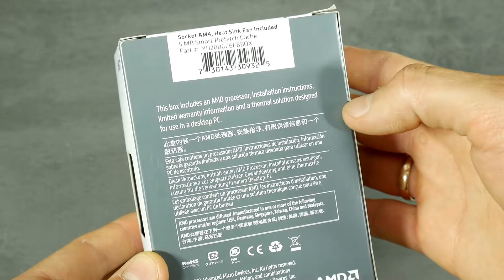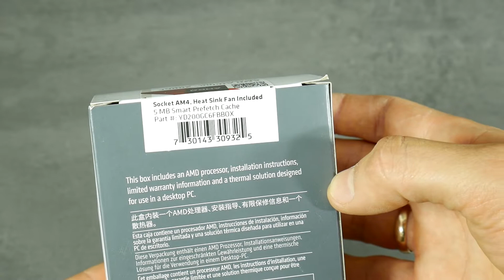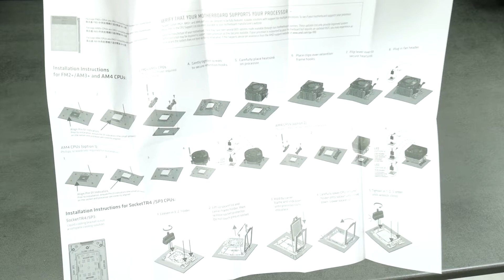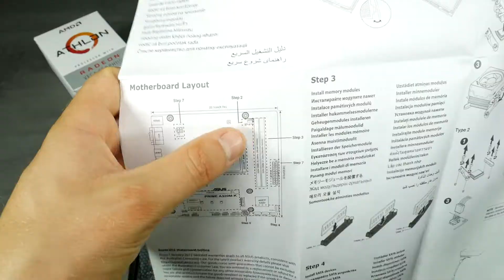AMD Athlon AM4 CPU Unboxing + Installation Asus Motherboard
AMD Athlon 200GE 3.2GHz 4MB AM4 CPU Processor with Radeon Vega 3 Graphics unboxing & installation on a Asus PRIME A320M-K motherboard. I show How to install AM4 CPU. Very good price/performance CPU for home multimedia PC. This desktop processor based on the AM4 socket and CMOS 14mm architecture. Some AMD Athlon 200GE BOX YD200GC6FBBOX alternative CPUs - AMD Ryzen Threadripper, amd ryzen 5, amd ryzen 5 2600, amd ryzen 5 3600, amd ryzen 7 3700x, amd ryzen 7 3900x, AMD A-Series or AMD FX CPUs. I use this AMD Athlon Central processing unit with Asus PRIME A320M-K motherboard, Patriot Signature Premium 8GB 2666MHz CL19 DDR4 RAM, Gigabyte GP-GSTFS 256GB SSD Drive, Deepcool DE600 600W PSU and Aerocool CS-100 Micro-ATX Black PC case. I hope this video How to install CPU on a motherboard help.

AMD Athlon 200GE CPU specifications:
- CPU Cores: 2
- Threads: 4
- Socket: AM4
- Base Clock: 3.2GHz
- Compute Cores: 5 (2 CPU + 3 GPU)
- Max Temps: 95°C
- GPU Cores: 3
- Total L1 Cache: 192KB
- Total L2 Cache: 1MB
- Total L3 Cache: 4MB
- CMOS: 14nm
- Default TDP / TDP: 35W

[-] Hазвание видео RU: AMD Athlon 200GE 3.20 GHz AM4 распаковка и установка процессора на Материнские платы. Как установить процессор с куллером на Asus материнскую плату